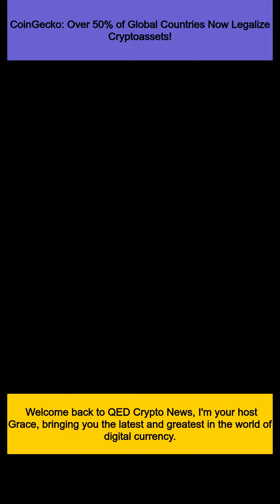CoinGecko: Over 50% of Global Countries Now Legalize Cryptoassets!